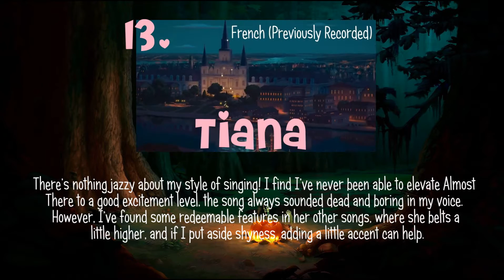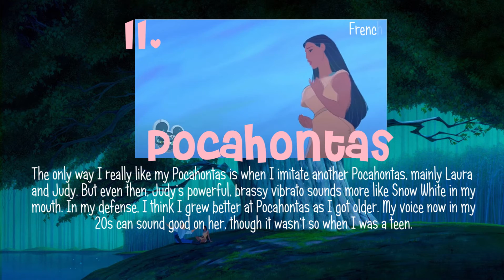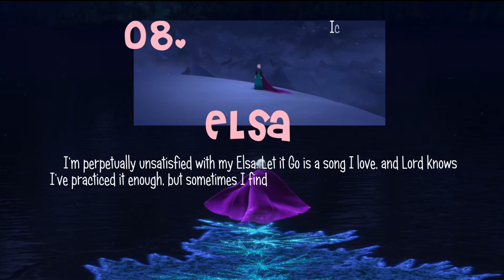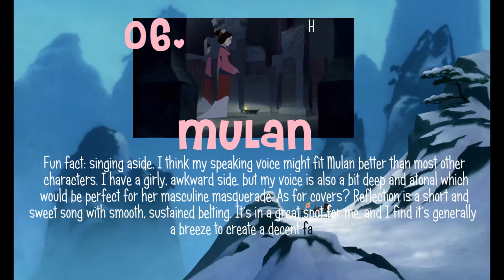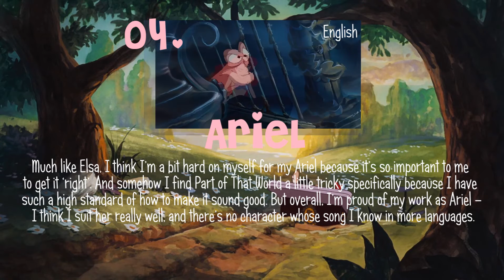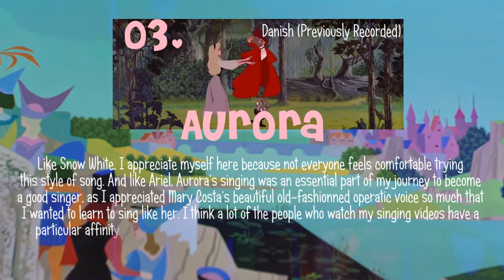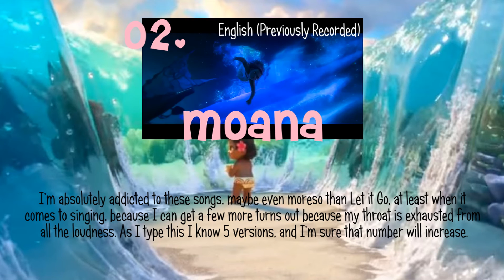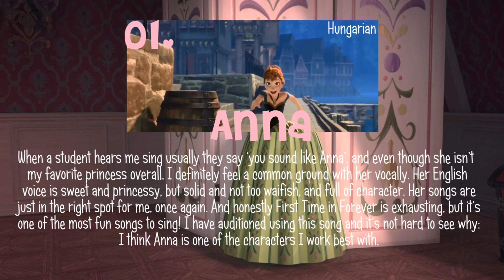Personal Ranking: My Own Performances!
Thanks Felicia for this excellent idea! Another ranking of Disney Princesses, but instead of ranking officials I'm ranking how I feel about my own covers of their songs. Most of the singing in here is new for the video. Exhausting.

What characters do YOU think I do best?